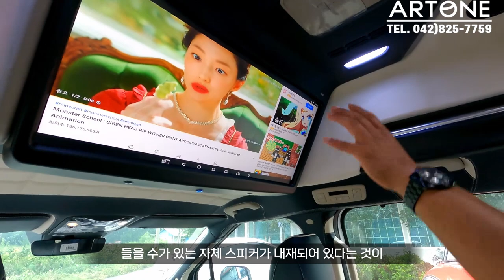[GV338]이것이 정말 23년형 카니발인가? 9인승유지 실내분위기 확 바뀜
23년형 4세대 신형카니발로 새롭게 제작되는 아트원 글로밴 하이리무진9인승 디젤 차량이 시트는 9인승 그대로 유지하고 실내 분위기를 확 바꿉니다.
9인승의 다양한 혜택은 물론 패빌리카로는 가장 인기있는 카니발
그중에 하이루푸가 가미된 아트원 글로밴 하이리무진의
장점도 담아 봅니다.
아트원 본점:
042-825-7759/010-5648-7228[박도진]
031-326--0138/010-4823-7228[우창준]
아트원 전국지사:
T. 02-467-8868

📢BGM
✔️Track - extenz - Endless Summer